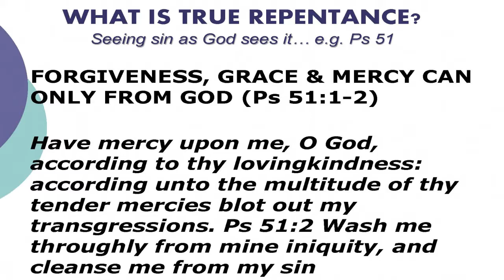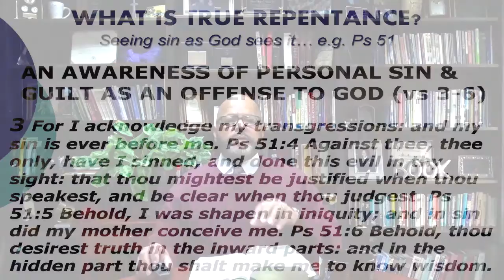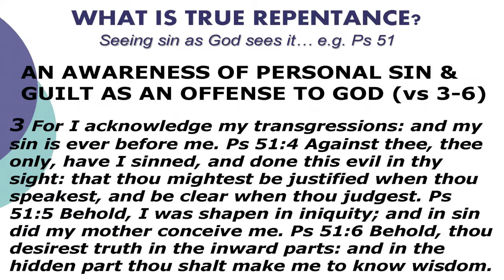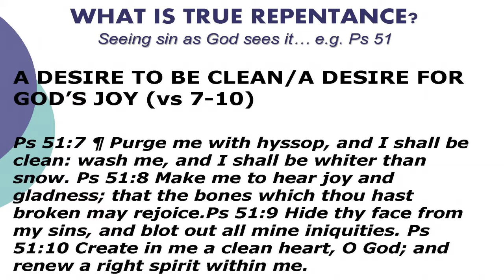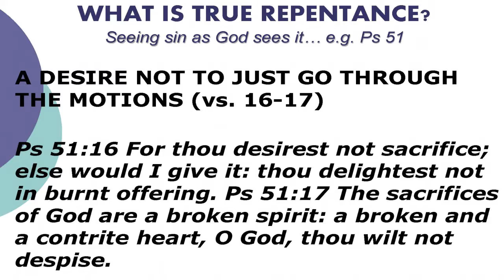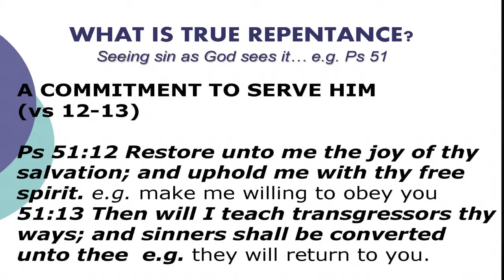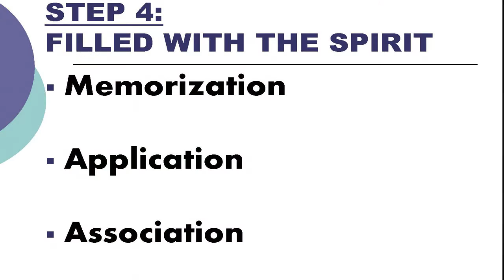Weekly Video Series: JUST 16 IN 2016 "Losing the Weight" Part 2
Pastor France is asking you to commit just 16 minutes every day in 2016 consecrating yourselves to the Lord.